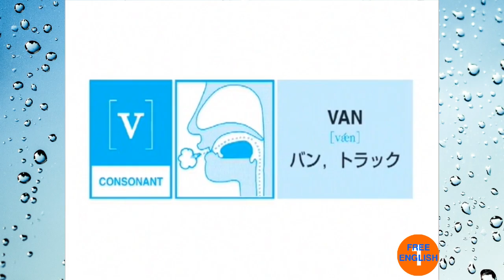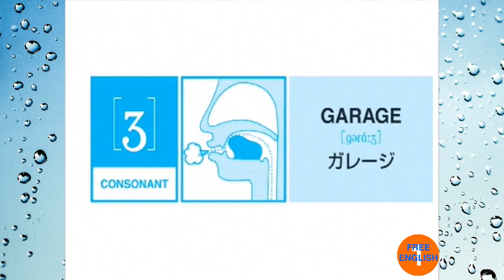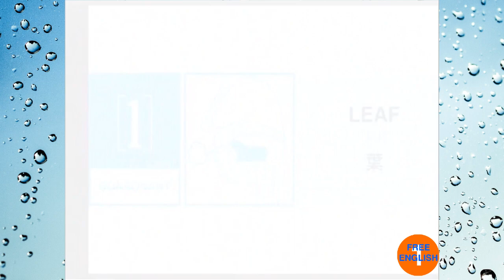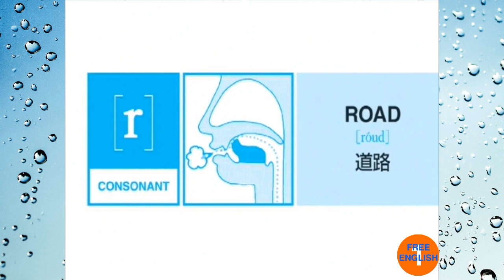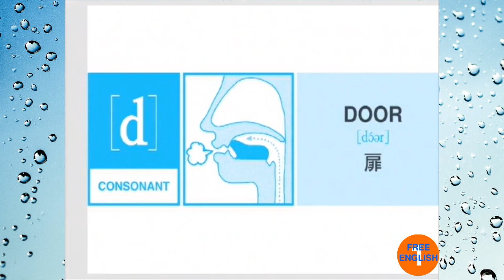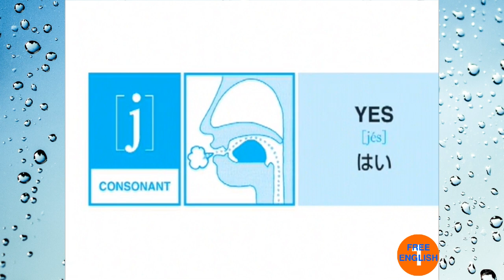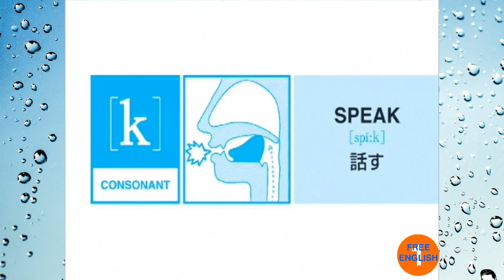Free English - Part 2 Pronunciation of English alphabet